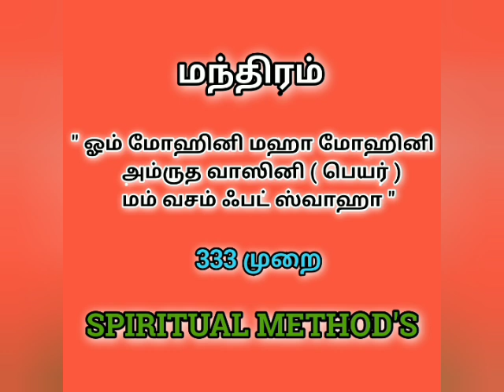ONLY 24 HOUR'S.YOU WILL GET GOOD RESULT@SPIRITUALMETHODS